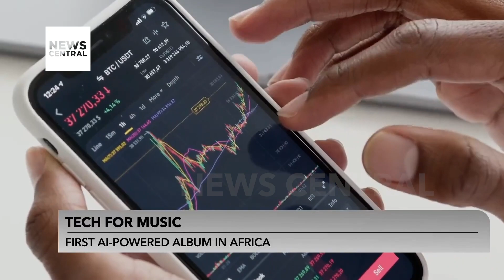Tech For Music: First AI-Powered Album in Africa | NC Prime | 28/08/2023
Amidst the ongoing discourse surrounding the transformative potential of Artificial Intelligence (AI) within the realm of creativity, a number of skeptics have cast doubt on the idea that AI possesses the capability to alter the landscape of artistic expression. However, recent strides in AI-generated imagery have effectively blurred the lines between creations brought to life by AI and those meticulously crafted by individual artists. This intriguing evolution has not been confined to the visual arts alone; the world of music, too, has witnessed the emergence of AI's uncanny ability to replicate the vocal nuances of beloved artists and perform in their distinctive styles.

The advancement of AI-generated images stands as a testament to the remarkable progress achieved in this realm. The visual output is now so refined that discerning between images born from the ingenuity of AI and those originating from human artistic endeavors presents an ever-increasing challenge. Music, an equally intricate domain of creativity, has also felt the reverberations of AI's innovative prowess. This is manifested in the technology's capacity to meticulously emulate the vocal tonalities of celebrated musicians, thereby enabling AI to deliver renditions that mirror their distinctive musical signatures.

Despite the impressive strides taken in harnessing AI's creative potential, a spectrum of reservations persists with regard to its capacity to yield music of exceptional quality. This debate reflects the complex intersection of technological innovation and artistic integrity. As the conversation unfolds, one thing remains certain: AI's impact on creative expressions is a domain that continuously pushes the boundaries of our understanding and prompts us to reimagine the very essence of creativity itself.

News Central’s Bettina Nwelih reports
Guest - Eclipse Nkasiobi Chukwu, Founder, Wakati Media